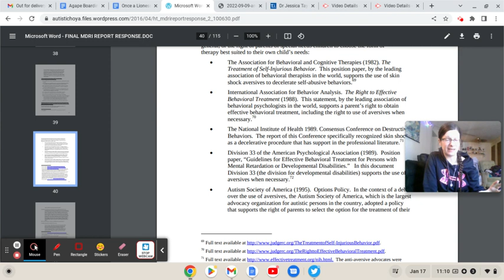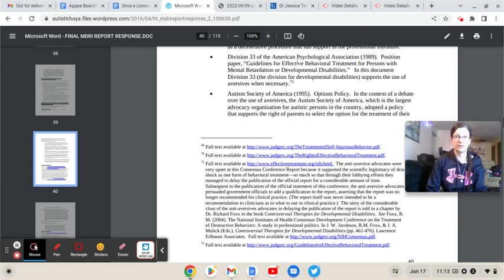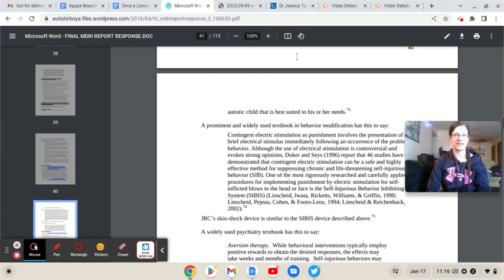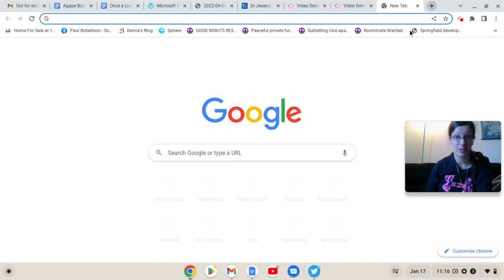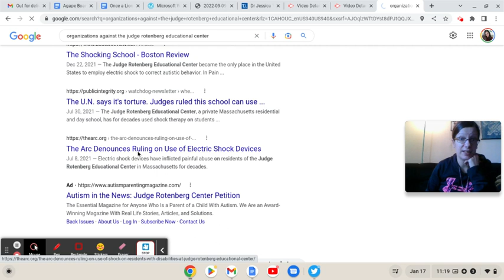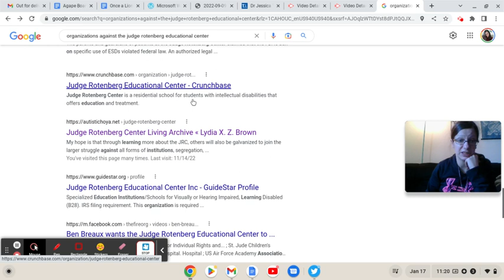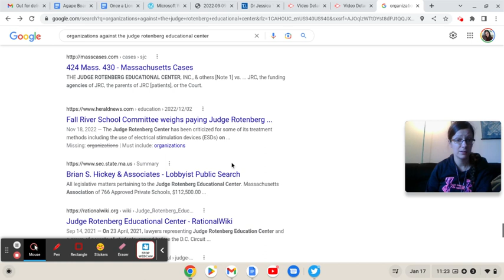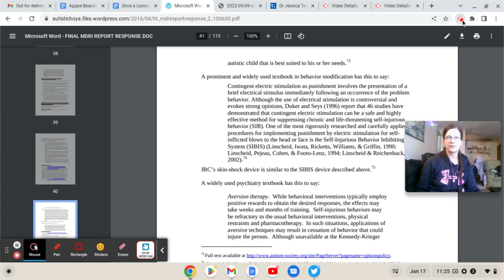POCBS Matthew Israel's Manifesto aka His Defense of Torturing Disabled Students 87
StopTheShock Info